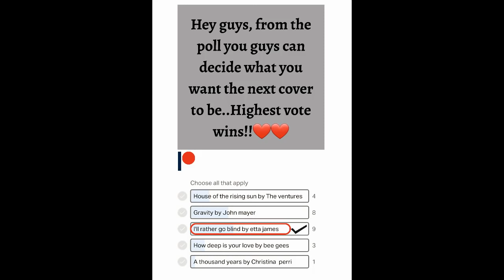I'd Rather Go Blind/ Tennessee whiskey. Guitar Solo / Helen Ibe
Playing over one of my favorite progressions. I'd rather go blind/ Tennessee whiskey

Learn Anything on YouTube HANDSFREE! Get the Vidami Pedal 15%OFF with this code!👇